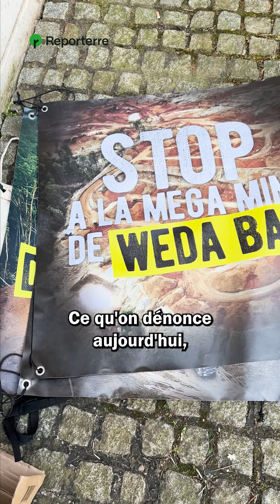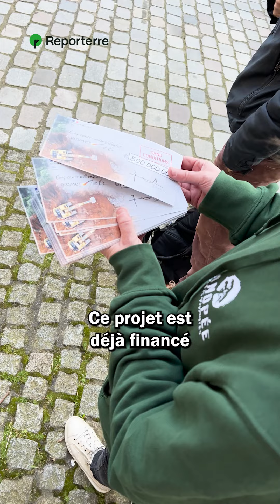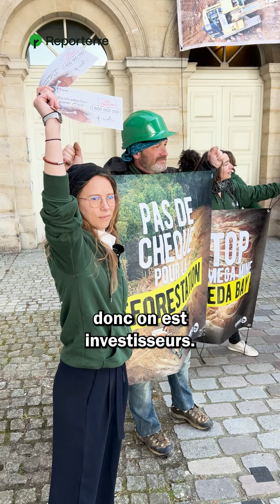L'État finance une mine qui détruit la forêt en Indonésie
L'État français finance les carnages d'une mégamine en Indonésie ! Action de @canopee.asso ce 22 avril devant le ministère de l'Économie et des Finances.